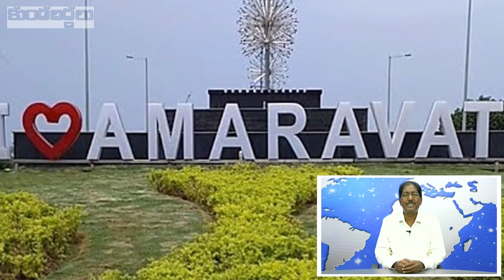అమరావతి మార్పు పై జగన్ మౌనం దీనికి సంకేతం? | రాజధాని పై జగన్ ఏమీ మాట్లాడడేందుకు?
AP CM YSRCP Party leader Y S Jagan Mohan Reddy
AP Capital Amaravati
YSRCP Party leader Botsa Satyanarayana
TDP Party leader Chandrababu Naidu
BJP Party leaader Kanna Lakshmi Narayana